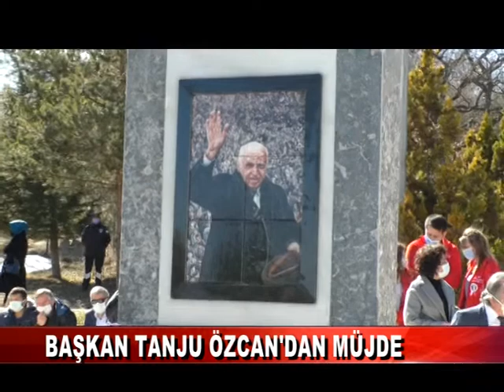BAŞKAN TANJU ÖZCAN’DAN MÜJDE (06.03.2021)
Bolu’nun Babası, Bolu İzzet Baysal Üniversitesinin kurucusu Hayırsever İzzet Baysal, aramızdan ayrılışının 21. Yılında anıt mezarı başında düzenlenen törenlerle anıldı. Bolu Belediye Başkanı Tanju Özcan, anma töreninde yaptığı konuşmada İzzet Baysal Kültür Merkezinin temelini yılsonunda atmayı planladıklarını açıkladı.